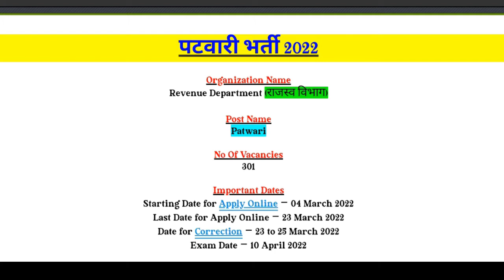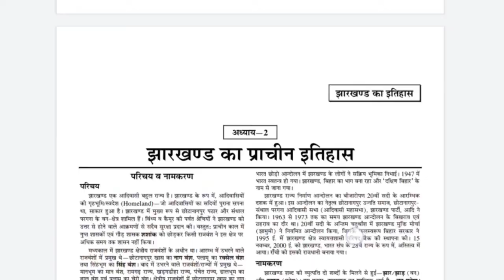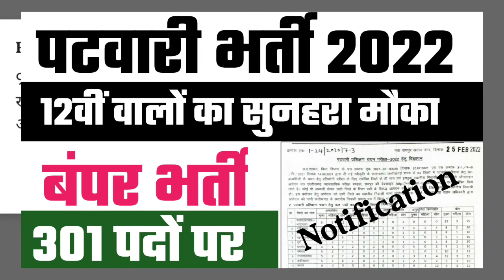पटवारी भर्ती March 2022 💥 | patwari new vacancy 2022 | CG patwari Recruitment 2022 | Exam Syllabus